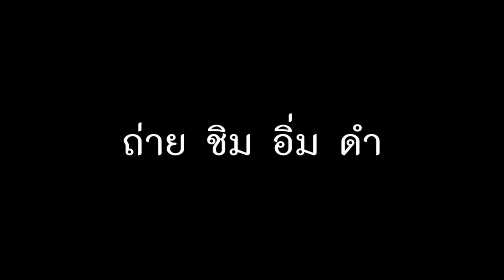เรือวราสินธ์ ดำน้ำ SCUBA แสมสารสัตหีบ : ครูบูมสอนดำน้ำ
line@ : @ydy5455z
Facebook : ครูบูมสอนดำน้ำ